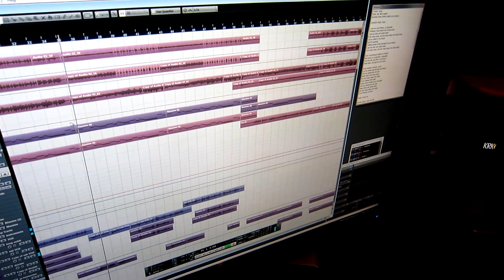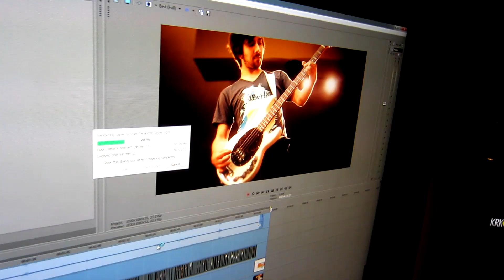USHER SCREAM MUSIC VIDEO IS UP!